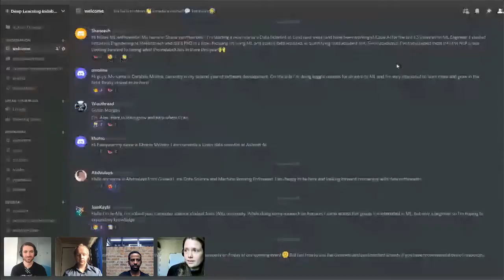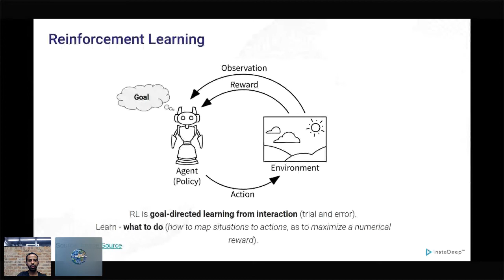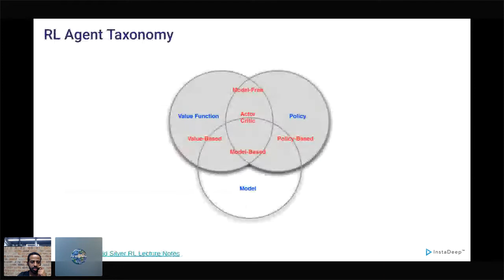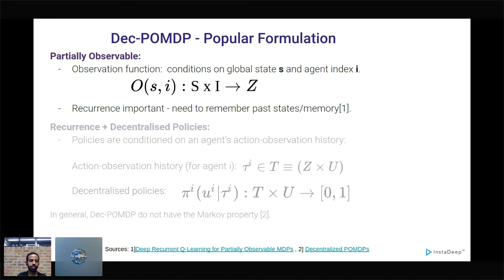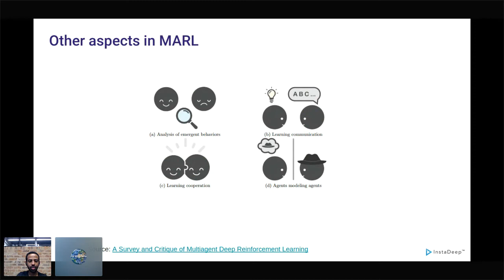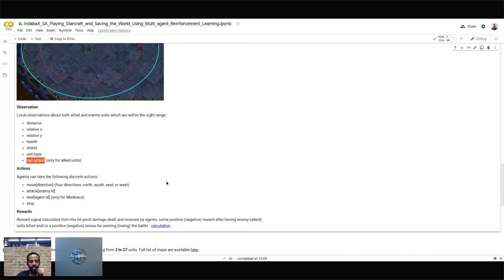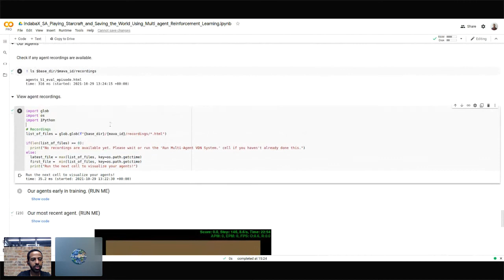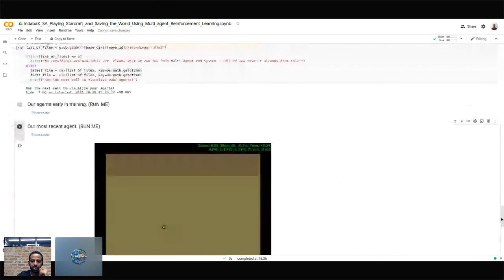Instadeep - Playing StarCraft and saving the world using reinforcement learning [IndabaX SA 2021]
Talk by Instadeep at the Deep Learning Indaba𝕏 South Africa 2021

See more, get involved, and strengthen machine learning in Africa